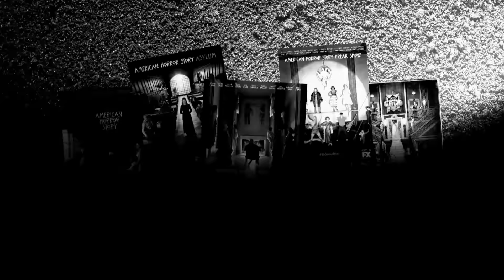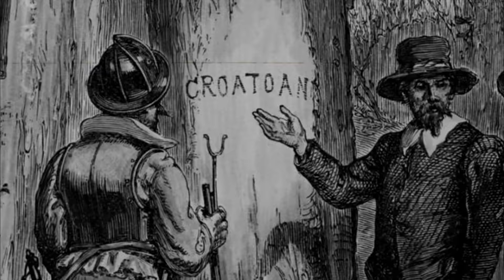La leyenda real de ROANOKE (AMERICAN HORROR STORY 6) - Mogo Misterios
American Horror Story estrenó la 6 temporada en fx como un falso documental. Todo girará en torno a la leyenda de Roanoke, la cual aún sigue siendo un misterio. Hay muchas teorías sobre lo que pasó en Roanoke. Conozcamos la leyenda que ha dado título a la sexta temporada: American Horror Story - My nightmare Roanoke